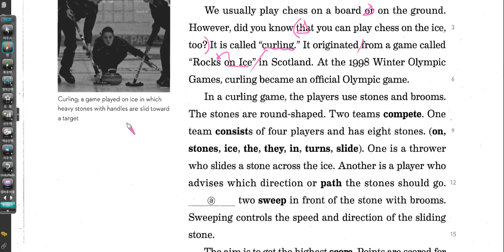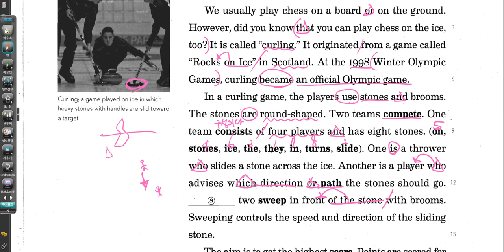READING RECORDER 1 1 UNIT 10 01